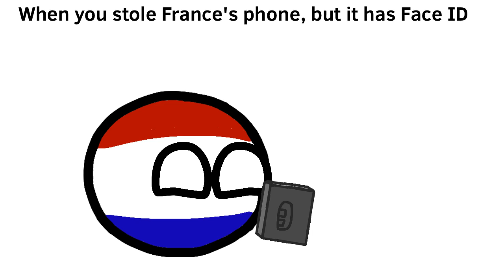POV: you stole France’s phone but it needs face ID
Flip le dlag,
Btw, if you are chad, you basically get Romania’s phone for free